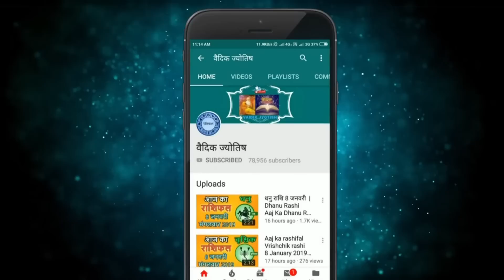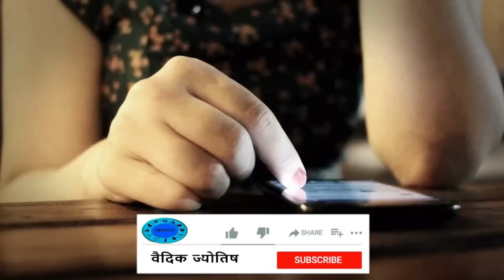मकर राशि 21 मार्च मंगलवार | Makar Rashi 21 March 2023 | Aaj Ka Makar Rashifal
@वैदिक ज्योतिष
21 March makar rashi
makar rashiMarch 2023
Dainik Rashifal,Horoscope,Astrology
21  मार्च  मकर राशि
आज का राशिफल मकर राशि
मकर राशिफल